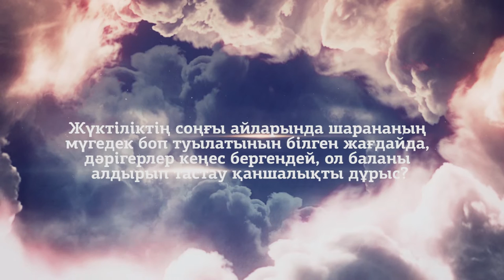Ислам. Бала алдыру. Шарана мүгедектігі